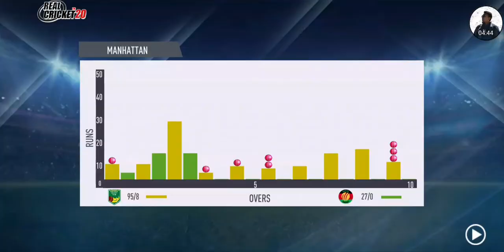Australia Vs Kenya | World Cup 1996